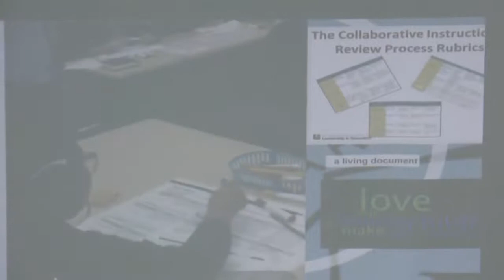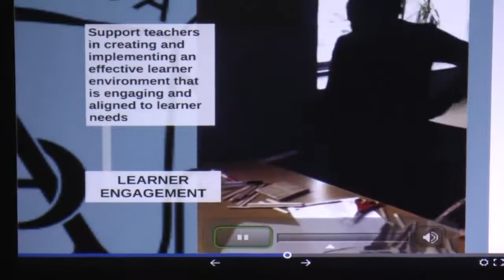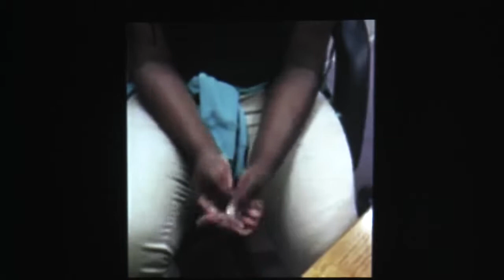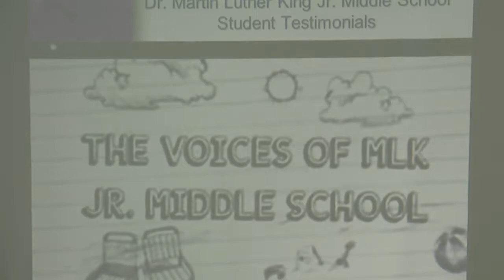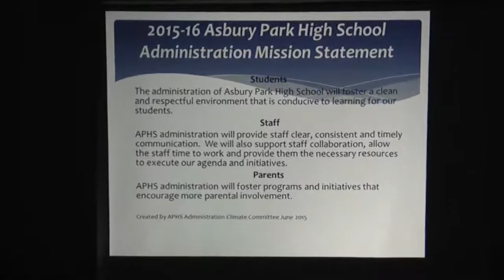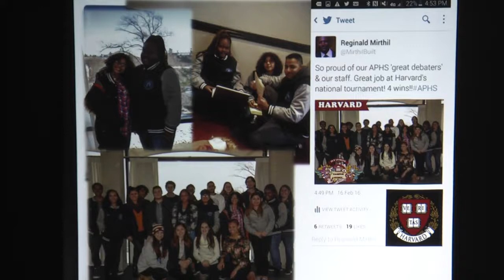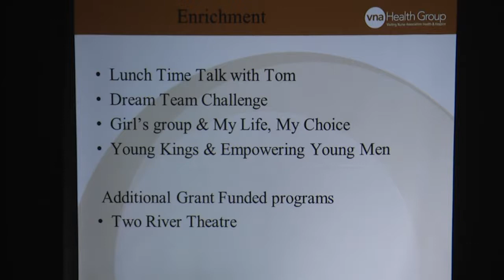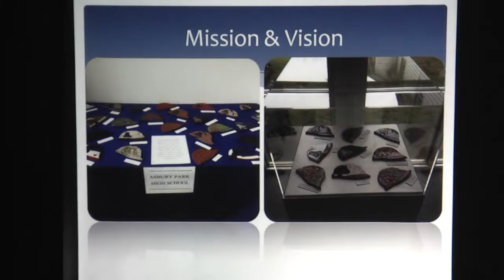4-28-16 AP Board of Education Meeting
Asbury Park Board of Education Meeting from April 28, 2016

Contributed by John Kaplow